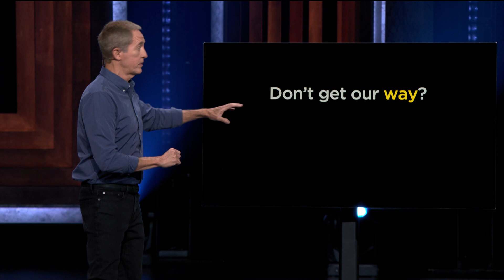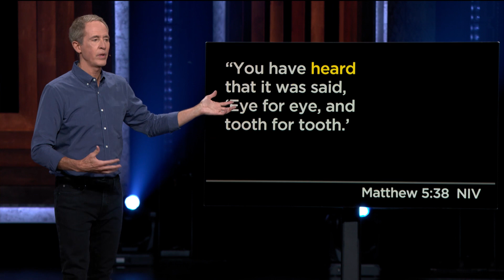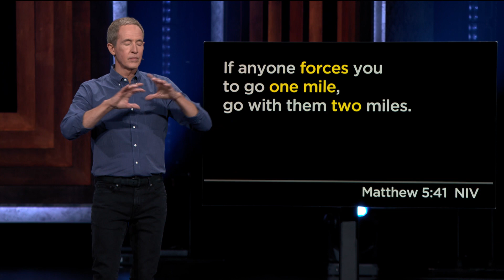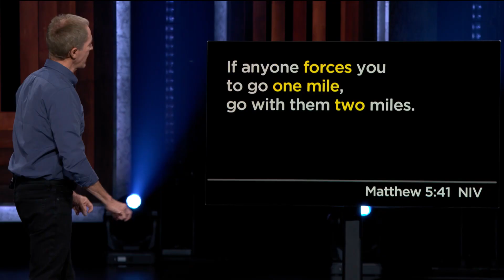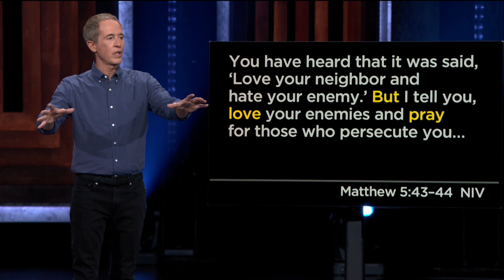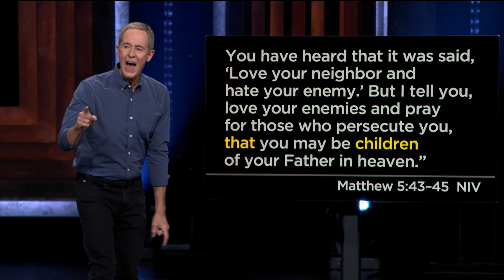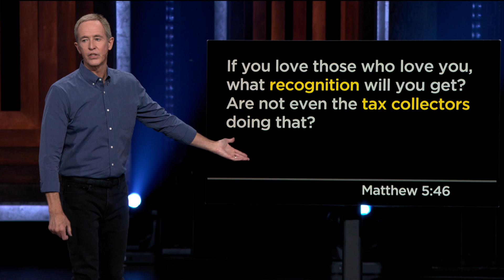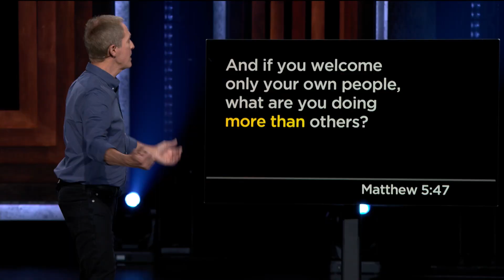Cause and Defect